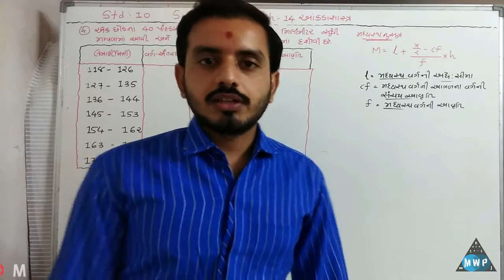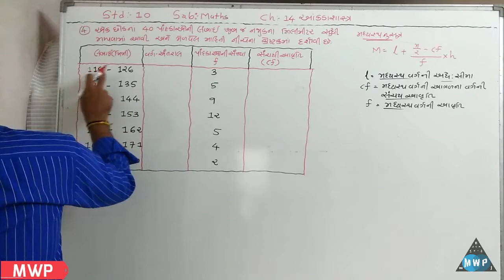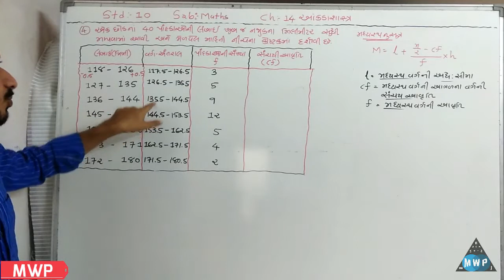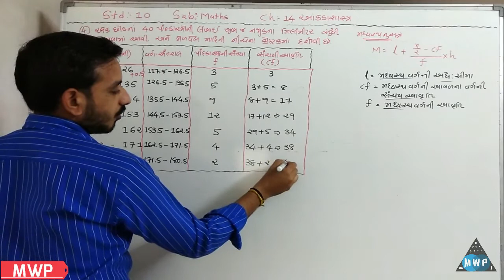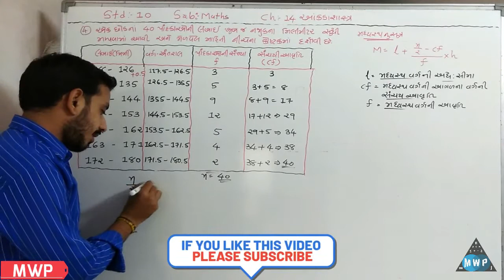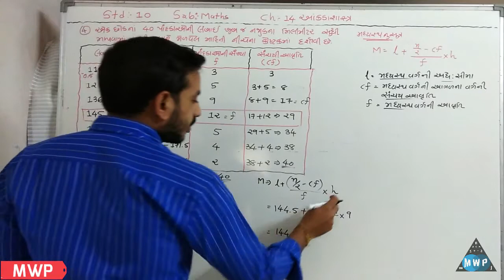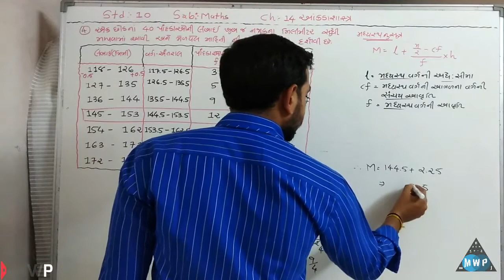Std 10 Maths ch 14 | આંકડાશાસ્ત્ર | STD 10 MATHS CHAPTER 14 | Dhoran 10 | mathswithprashant | ભાગ 14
દરેક પ્રશ્નના સવાલ સાથે જવાબ